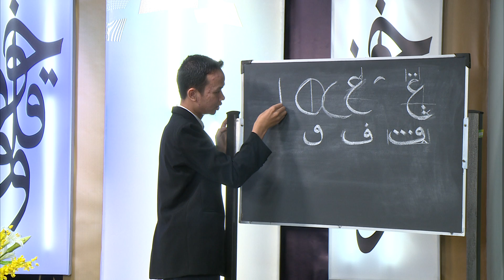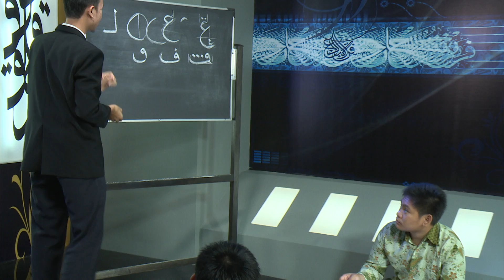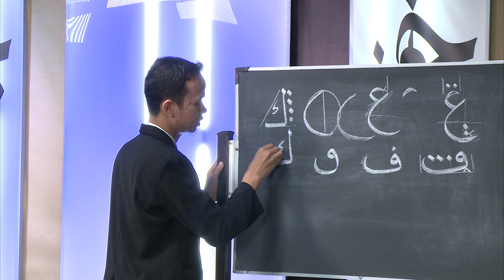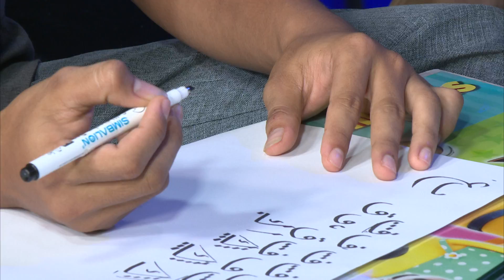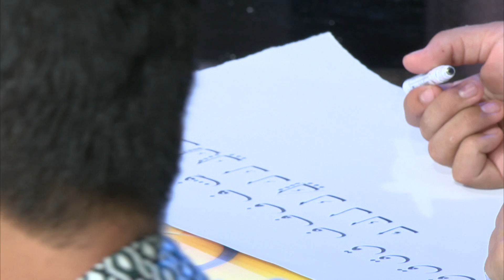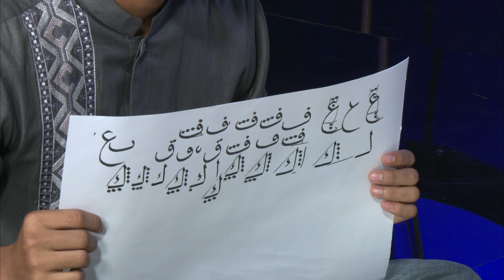Sanggar Kaligrafi - Episode 1 - Part 3 of 3